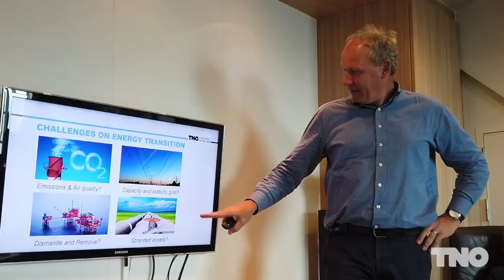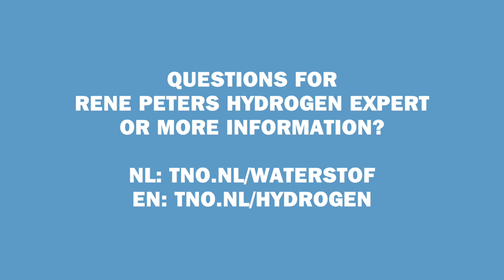Eerste productieplatform in Nederland draait op groene stroom.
Eerste productieplatform in Nederland dat geheel op groene stroom draait door electrificatie.. Nergens anders op de wereld wordt waterstof op zee geproduceerd. TNO en partners doen onderzoek en ervaring op met het bouwen en de productie van waterstof in een offshore-omgeving.